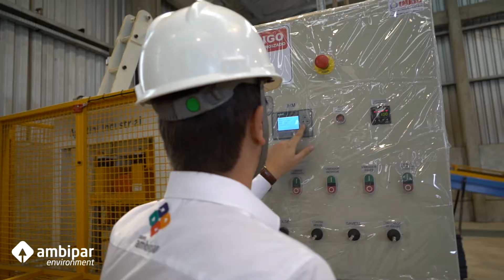Fábrica de Artefatos Cimentícios com subprodutos da Klabin - PUMA em Ortigueira/PR